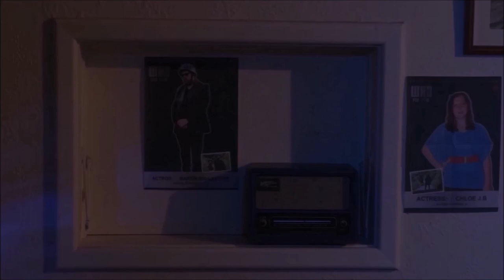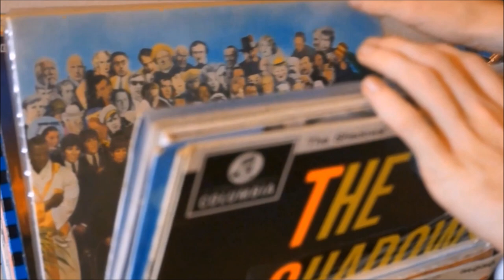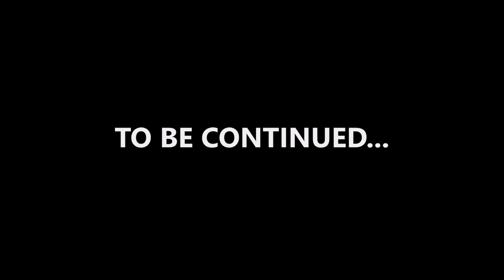Doctor Who Fan film: THE PROMISE [HD]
WHAT’S IN THIS VIDEO ⬇️
A genuine, timeless, Whovian thank you from David and Chloe. In today’s video we see Award Winning WHO - The Promise, as previously screened at the A&D Film Productions Movie night on 10th February 2018. More coming soon, but for now, enjoy! Starring David J Stebbeds, Chloe Buttifant, Andrew Jarvis and Claire Wildash.

Awarded Laurels by Lift-Off Global Network, Pinewood Studios, UK.

THE LEGAL BIT ⬇️
BBC, DOCTOR WHO, DALEK and TARDIS (word marks, logos & devices) are trademarks of the British Broadcasting Corporation. Dalek image © BBC/Terry Nation 1963.